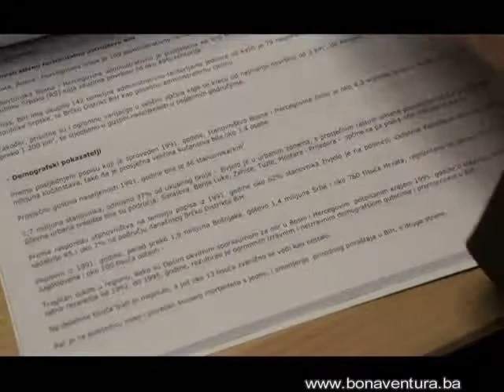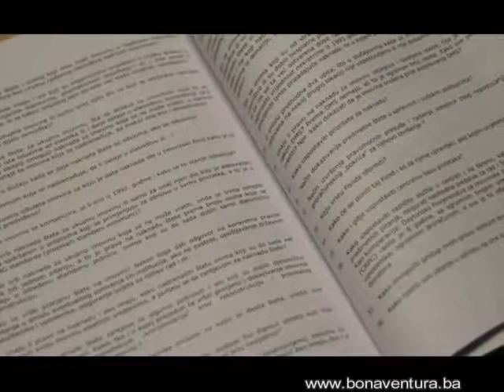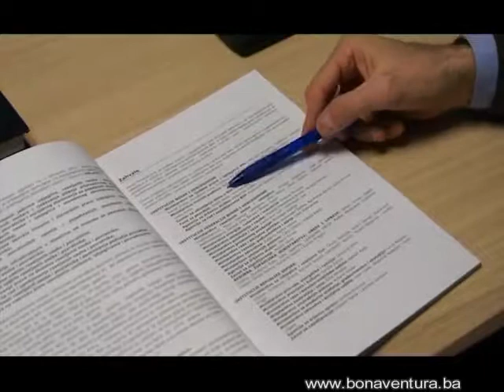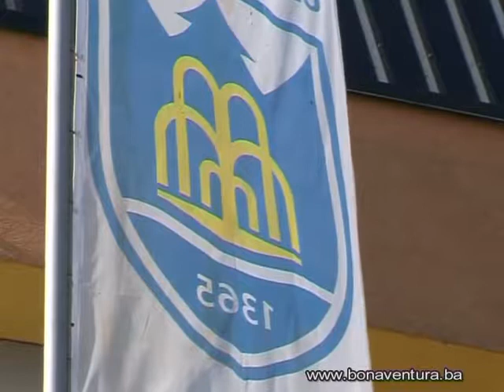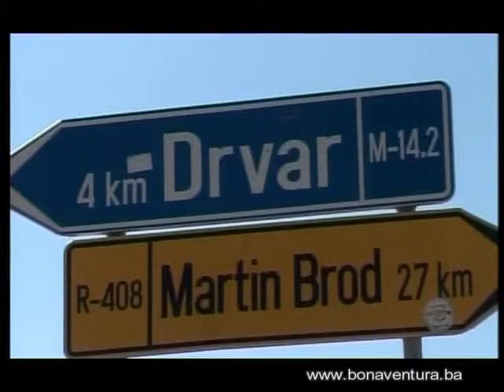PROCES POVRATKA TRENUTNO STANJE; Mario Nenadić pomoćnik ministra za ljudska prava i izbjeglice BiH